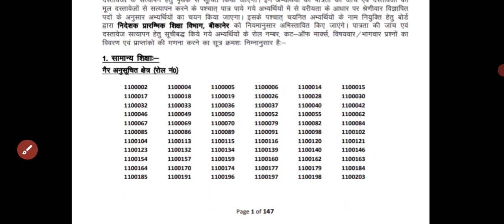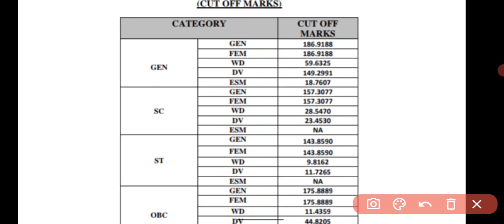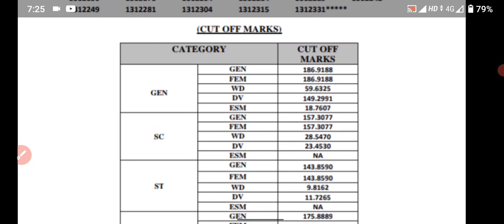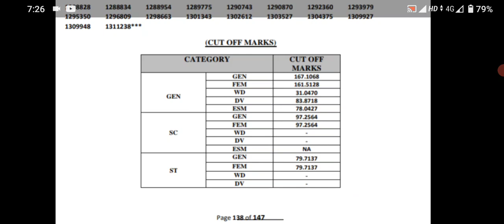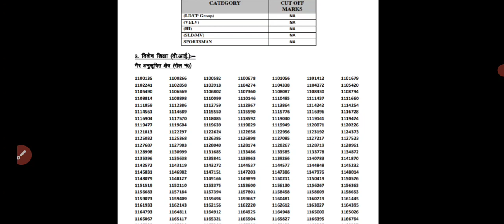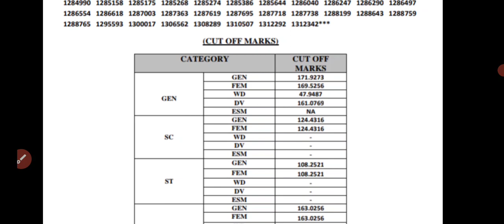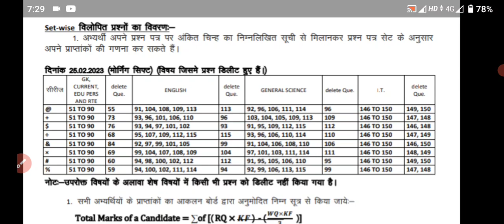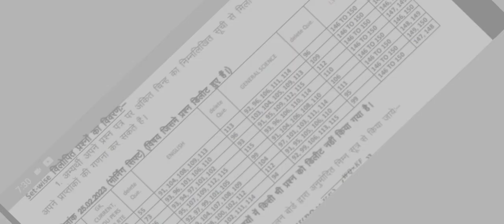reet mains level 1st result। REET mains level 1st final cutoff। REET level 1st result out।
क्या रही फाइनल cut off, REET mains level 1st result out today, reet level 2 result date,